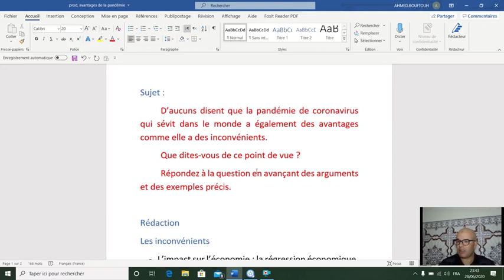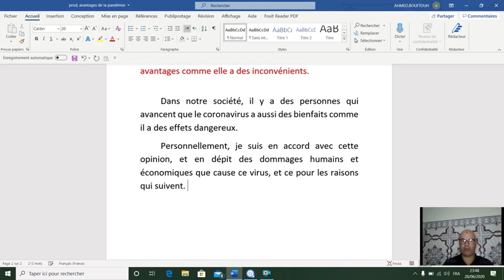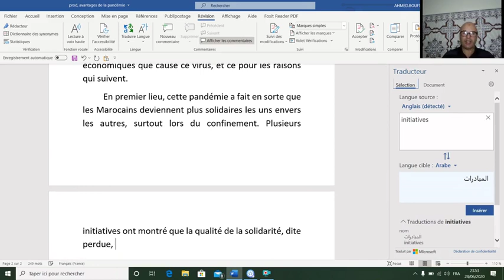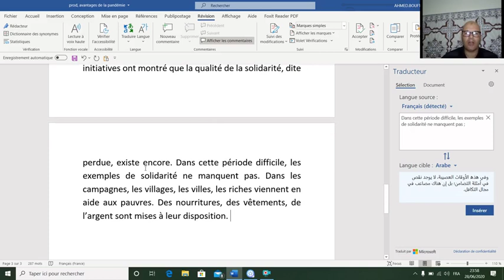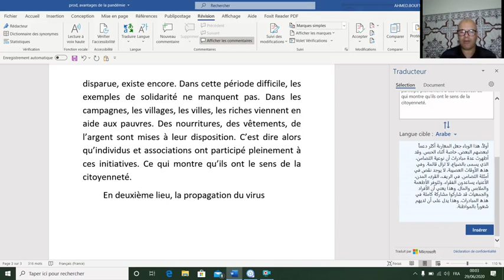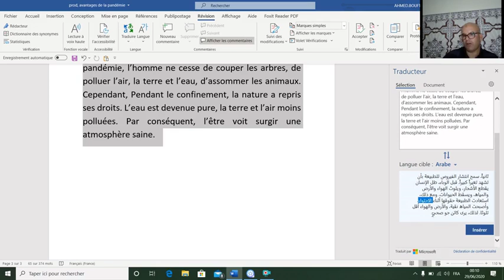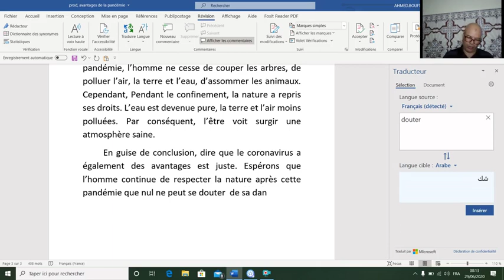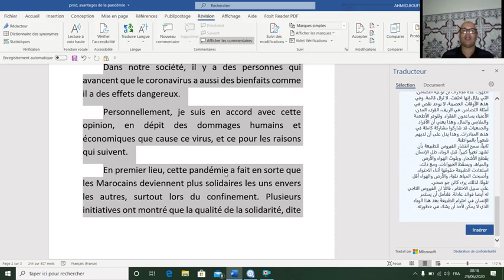Production écrite: coronavirus, rédaction, التحرير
هذا الفيديو مقدمة للكتابة. يجب عليك التحلي بالصبر للتعلم.
Cette vidéo est une initiation à l'écriture. Soyez patients et n'oubliez pas que c'est en forgeant qu'on devient forgeron.
Attention!
- Remplacez dans le texte " l'être voit surgir" par "l'être humain voit surgir"
- "ne cesse de" veut dire en arabe "لا يتوقف عن"